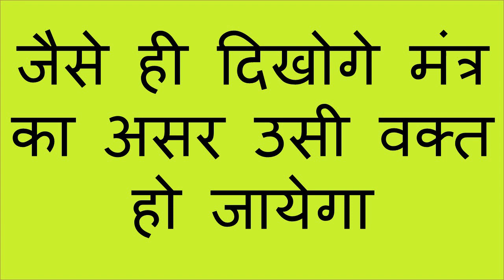आधा मंत्र बोलो जहाँ भी होगी खींची चली आएगी आपके पास जब मर्जी बुला सकते हो